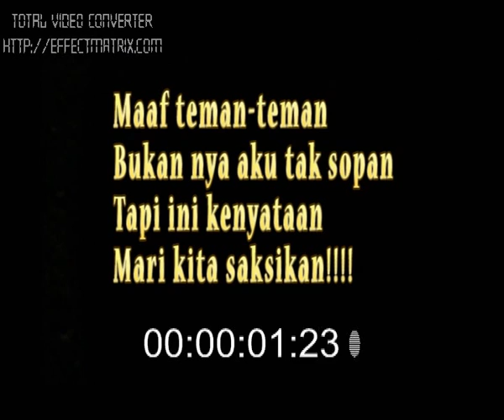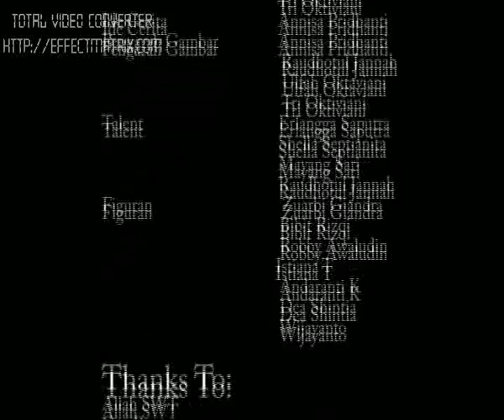Cewe Rayap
Available Productions
Crew : Annisa Pridhanti, Erlangga Saputra, Raudhatul Jannah, Shella Septianita, Tri Oktiviani, Ulfah Oktaviani